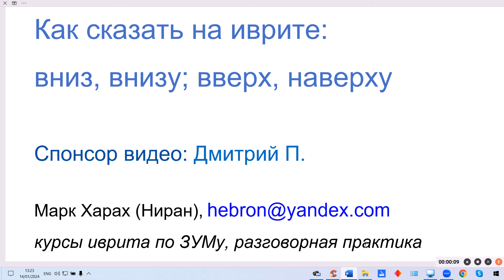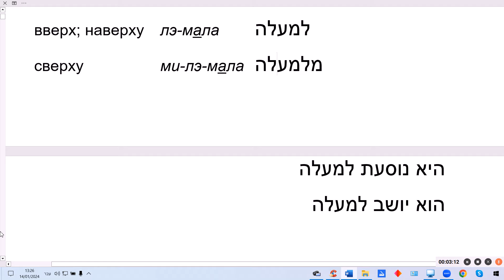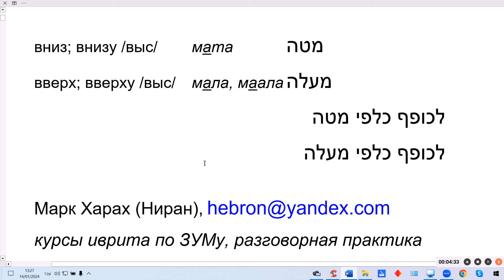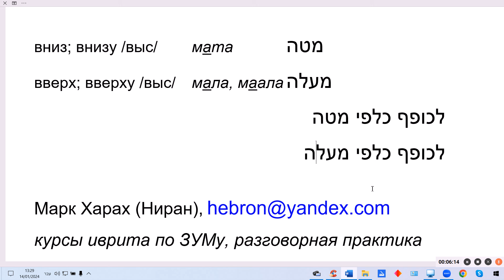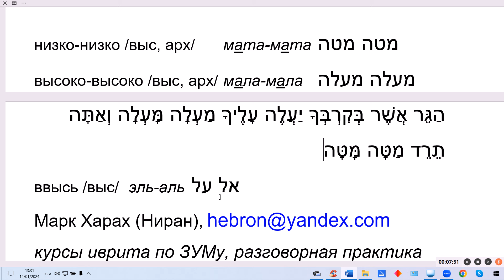1738. Как сказать на иврите: вниз, внизу; вверх, наверху. ЛЭ-МАТА, ЛЭ-МАЛА